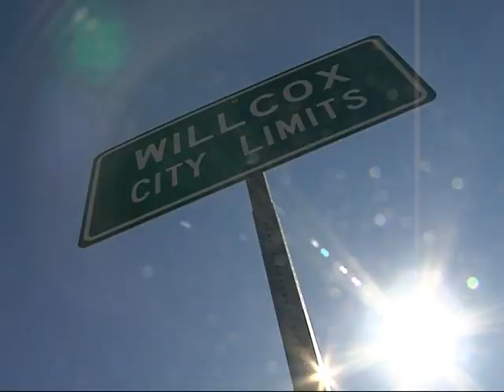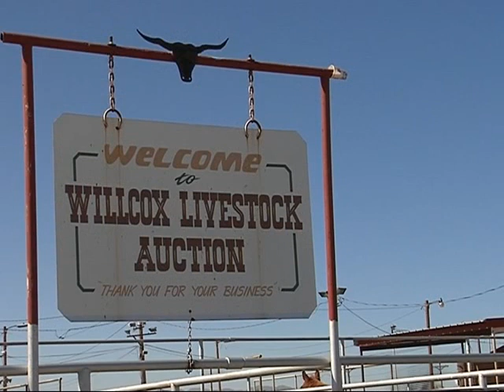HORSE SLAUGHTER - An Undercover Investigation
Edward R. Murrow (regional) Award
Photographer/ Editor: Paul J. Durrant
Reporter: Heather Rowe

Undercover investigation of auctions that may send horses to slaughter.